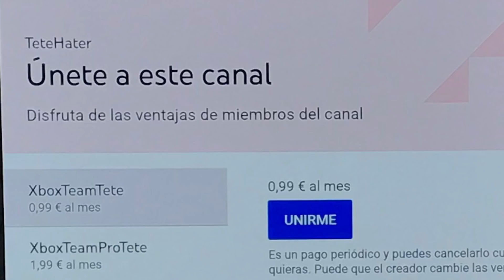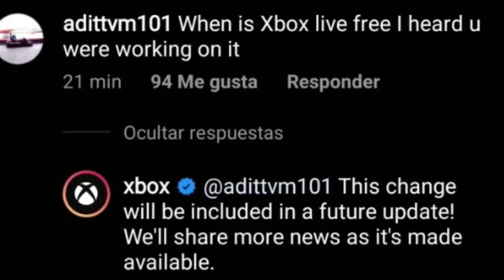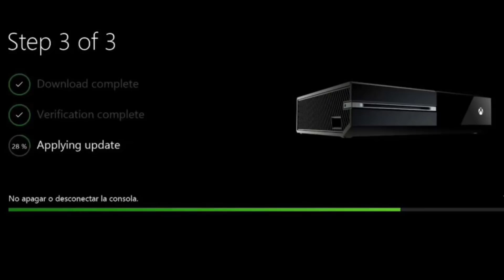¡¡¡OFICIAL Online GRATIS OFICIAL Fecha De Activación!!! Xbox One - Xbox 360 - Xbox Series X